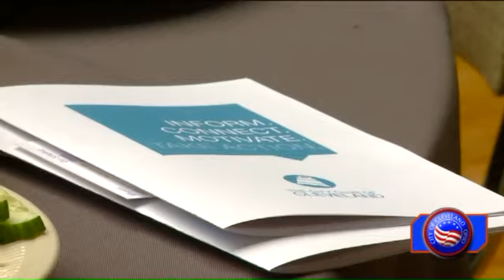Mayor Jackson`s state of the city address